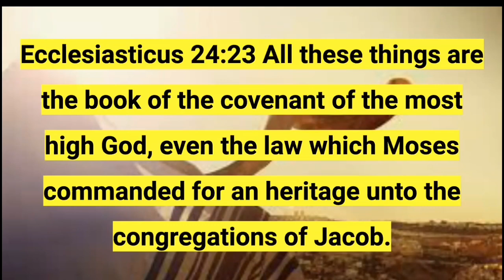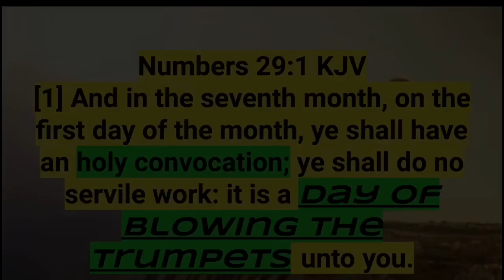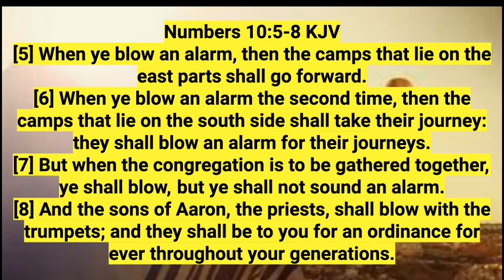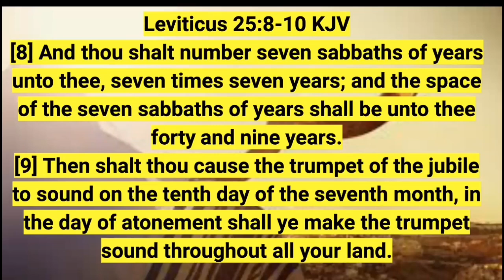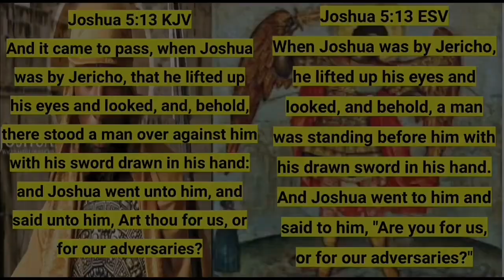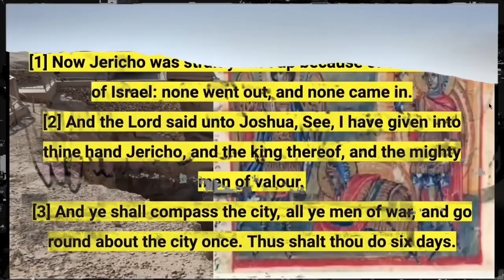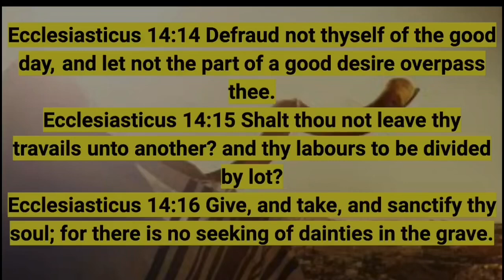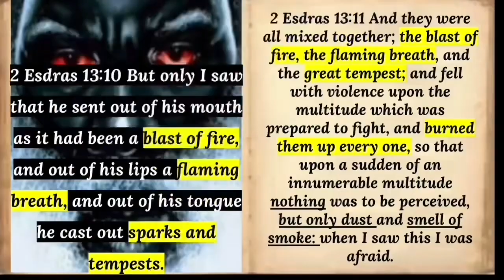MEMORIAL of BLOWING of TRUMPETS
Leviticus 23:24-25 KJV
Speak unto the children of Israel, saying, In the seventh month, in the first day of the month, shall ye have a sabbath, a memorial of blowing of trumpets, an holy convocation. [25] Ye shall do no servile work therein: but ye shall offer an offering made by fire unto the LORD.